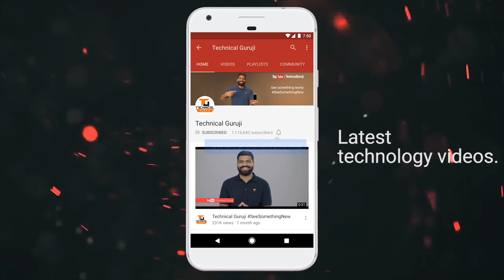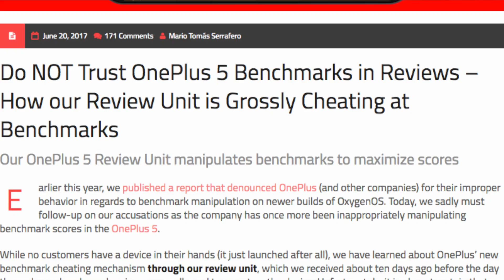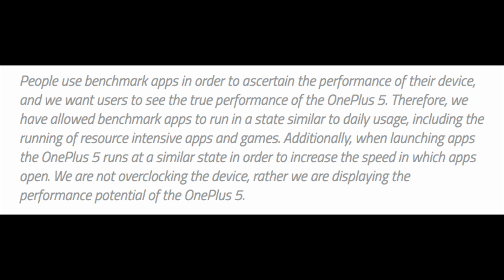Oneplus 5 Cheating Benchmarks 😳 😳 😳 The Reality!!!!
Namaskaar Dosto, is video mein maine aapse Oneplus 5 ke baare mein baat ki hai, Oneplus ne cheating karke Oneplus 5 ke benchmarks scores ko boost kiya hai. Oneplus ne is se pehle Oneplus 3T ke saath bhi aisa kiya tha. is se pehle aur bhi bahut se brands aisa kar chuke hai, kya oneplus 5 ka benchmarks ke saath cheat karna sahi hai? Mujhe umeed hai ki aapko yeh video pasnad aayegi.